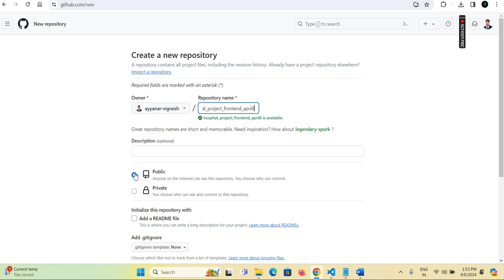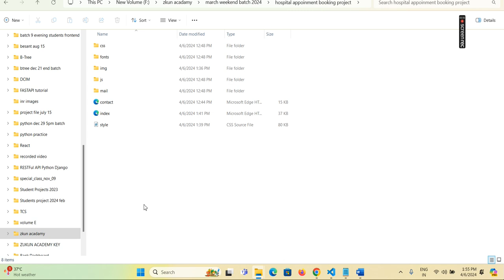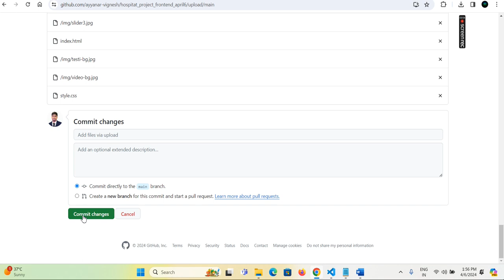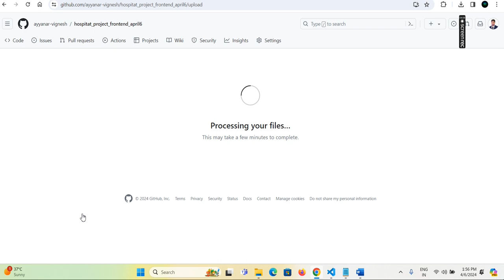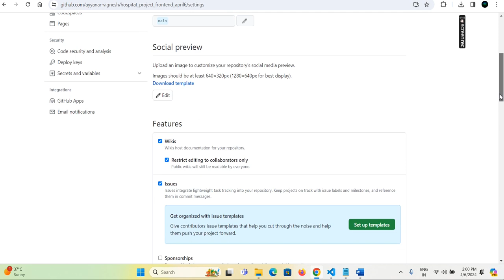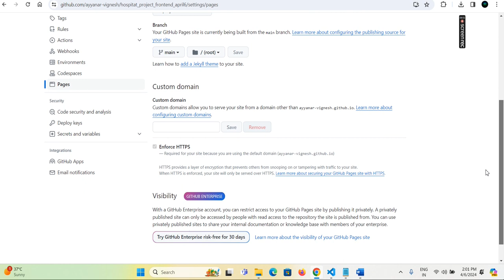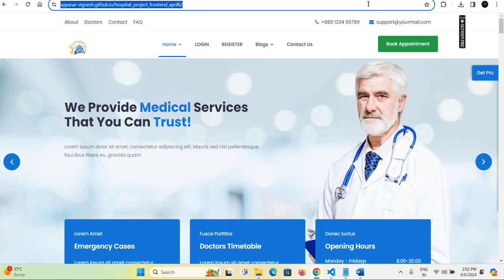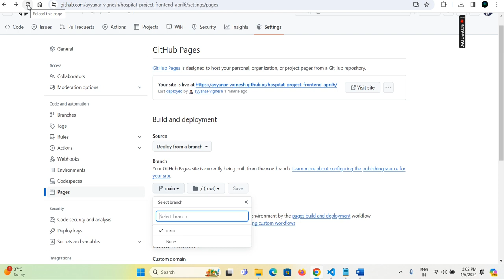HTML WEBSITE HOSTING GITHUB